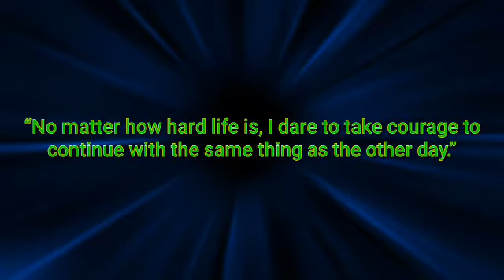My 23 years of Existence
My random photos with my friends Nelia and Elaine.